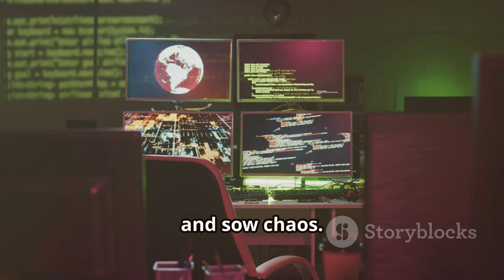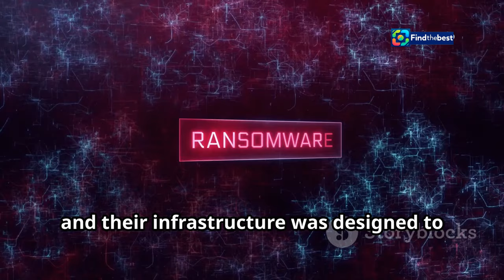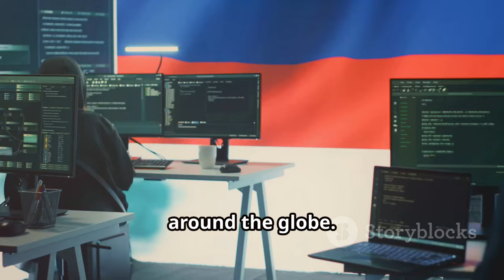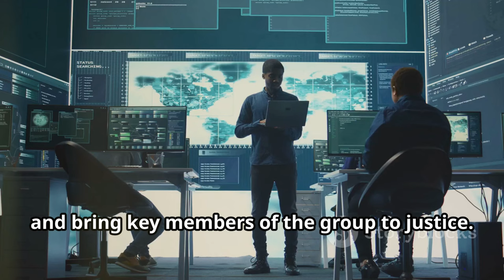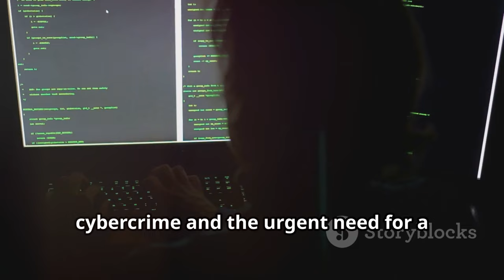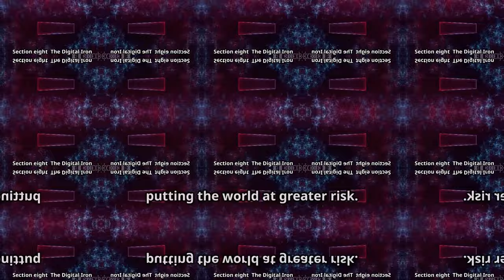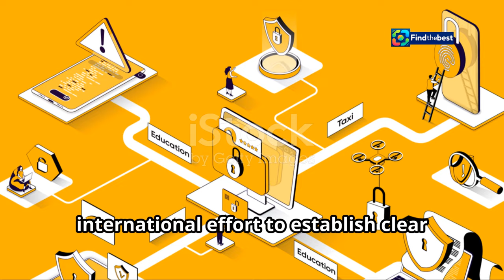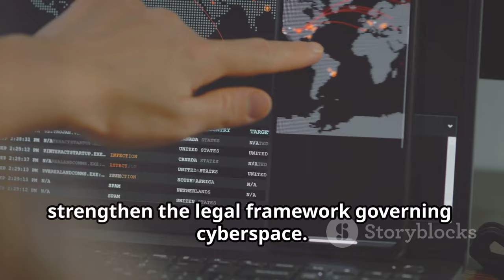: Exposed: How Russian Ransomware Hackers Collaborated with Kremlin Spies!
OUTLINE:
00:00:00 Cybercrime and Espionage
00:00:27 Targeting NATO Allies
00:01:47 The NCA Investigation
00:03:08 Inside Evil Corp.'s Lair
00:04:23 A Leader Unmasked
00:05:40 International Sanctions Bite
00:06:56 Cybercrime's Global Threat
00:08:07 A New Era of Cyber Warfare
00:09:27 A Call for Global Action

**Tags**: Russian hackers, ransomware, cybercrime, Kremlin, espionage, NATO, Evil Corp, National Crime Agency, cybersecurity, international sanctions

**Description**:
🚨 **Shocking Revelations!** 🚨 A recent report from the UK's National Crime Agency has uncovered a sinister alliance between a notorious Russian ransomware gang and Kremlin intelligence services! 🕵️‍♂️💼

In this video, we dive deep into the activities of **Evil Corp**, a criminal organization infamous for its cyberattacks and espionage operations targeting NATO allies. 📉💣 Learn how this gang, led by a figure known for his extravagant lifestyle—driving a Lamborghini! 🚗💨—has been acting on the Kremlin's orders since before 2019.

- The strategies used by Evil Corp in their cyber operations 🖥️
- Details about the UK’s coordinated efforts to impose sanctions on these hackers 🌍
- Insights into the implications of this collaboration for international security 🔒

Stay informed and understand the ever-evolving landscape of cyber threats! 👍🔔